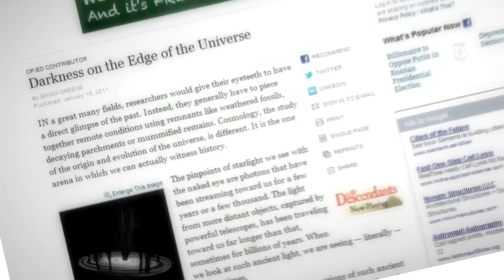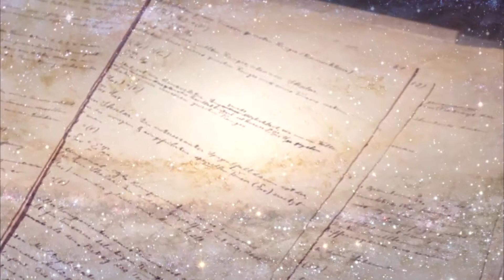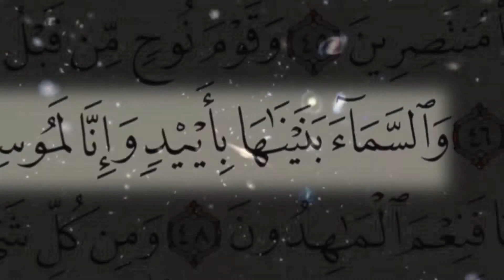Expanding Universe …A Scientist's Testimonial 2/3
A 3 minute clip sums up decades, even centuries, of scientific triumphs!
From: GATES of HEAVEN comes a series of 28 shorts.
A Scientist's Testimonial
From Einstein (1916) to Hubble (1929) to Greene (2011) scientific statements endorse not only the concept of universal expansion but the acceleration of this expansion.
Watch this!
To watch the full film kindly check EXPANDING UNIVERSE on YouTube/AlfarouqChannel